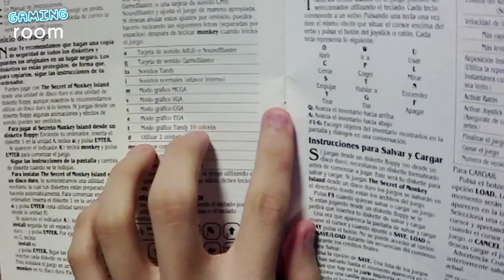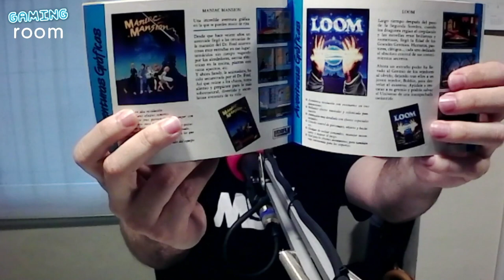¡DISQUETE DE 5.25'' DEL PRIMER MONKEY ISLAND! - RetroGaming con Sergio | GR#074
En esta ocasión en Gaming Room contamos con Sergio, de La Hora Retrona, en su sección sobre retrogaming. Hoy nos trae la primera entrega de "The Secret of Monkey Island", con el disquete de 5.25'' INCLUÍDO. Junto con Sergio, repasamos los contenidos del juego, el sistema "anti-cracking" y la relevancia del título (y de la saga) en el género de novelas gráficas / narrativas.